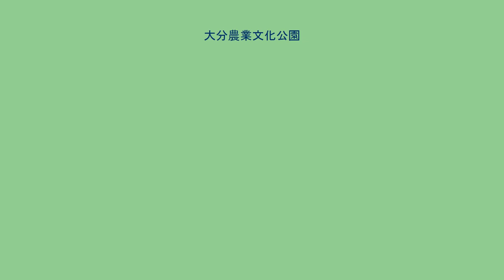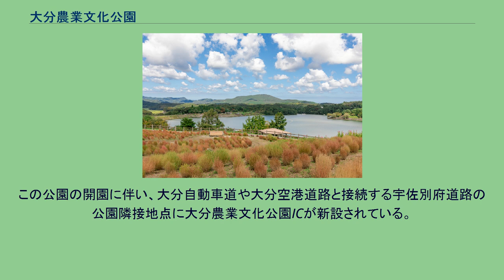大分農業文化公園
大分農業文化公園（おおいたのうぎょうぶんかこうえん）は、大分県宇佐市及び杵築市に位置する大分県立の農業公園である。
愛称はパークアルカディア。
大分県宇佐市安心院町古川と杵築市山香町大字日指に跨る日指ダムのダム湖周辺に設けられた農業体験が可能な公園で、敷地面積は約120 ha（うちダム湖37 ha）に及ぶ。
2001年（平成13年）4月21日に開園した。
農業を知る（発見）、農業で遊ぶ（参加）、自然と親しむ（癒し）の3つをテーマに、交流研修館、豊の国物産館、レストラン館、花昆虫館からなる中心施設と、フラワーガーデン、ハーブガーデン、薬草薬木の森、果樹園、貸し農園（クラインガルテン）、コテージ、オートキャンプ場、ふれあい動物園などの屋外施設が設けられている。
中心施設は伊東豊雄の設計である。
約400種1,000本のツバキが植えられており、2012年には国際ツバキ協会から国際優秀ツバキ園に認定されている。
開園初年度は目標を上回る約46万人が訪れたが、その後は入場者が伸び悩み、目標とする年間25万人に届かない状況が続いた。
このため、大分県の行財政改革の一環として施設運営が見直され、2005年（平成17年）1月から、花昆虫館などの一部施設をのぞき、入園料が無料化されている。
この公園の開園に伴い、大分自動車道や大分空港道路と接続する宇佐別府道路の公園隣接地点に大分農業文化公園ICが新設されている。